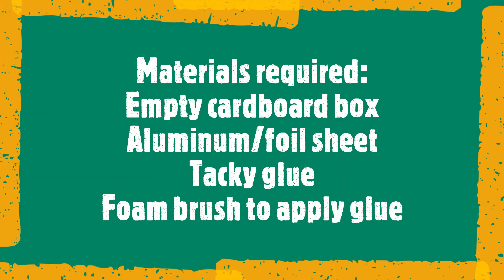Got a box ! Turn it into a table !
Upcycle empty packing box into a foil table. Keep scouting and improve things around you.